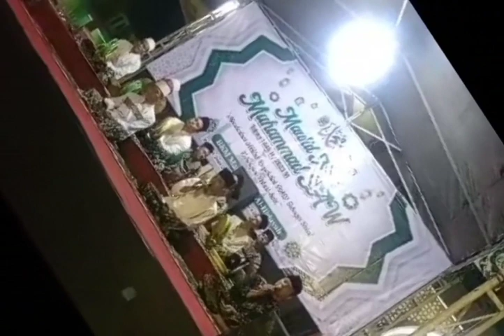Peringatan Maulid Nabi Muhammad SAW@lift story